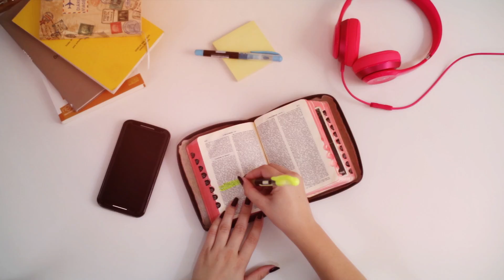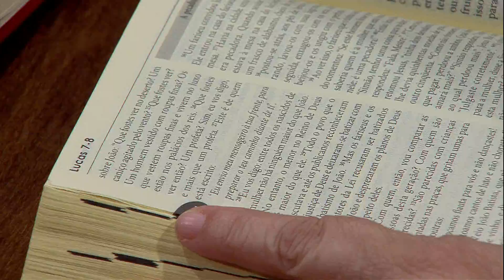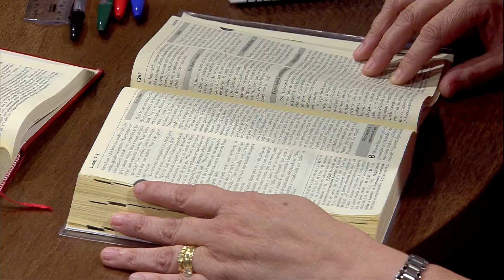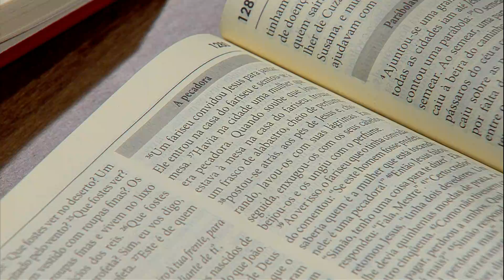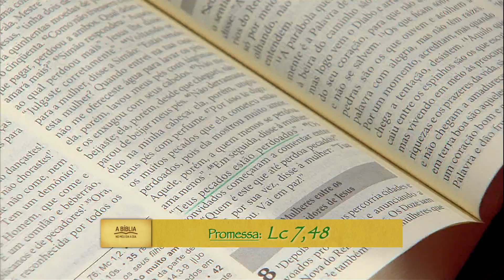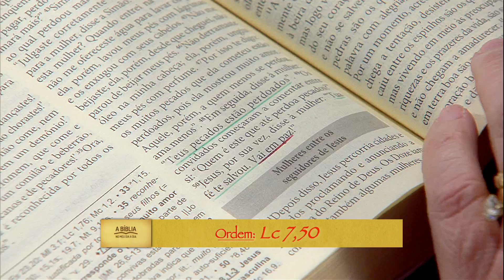A Bíblia no meu dia a dia de 29/08/16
Participação: Vera Lúcia Reis (Verinha) / Dênis Duarte
Palavra: Lc 7, 24-50